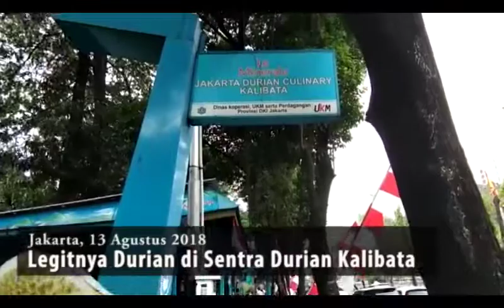Legitnya Durian di Sentra Durian Kalibata